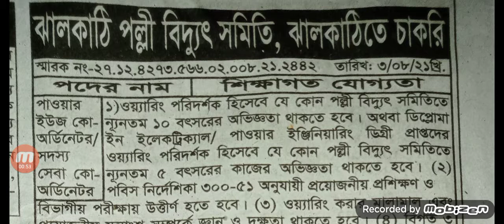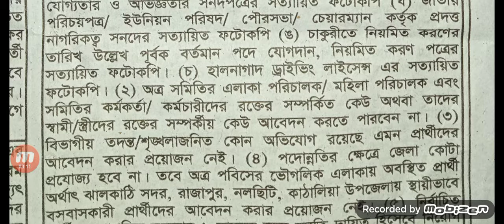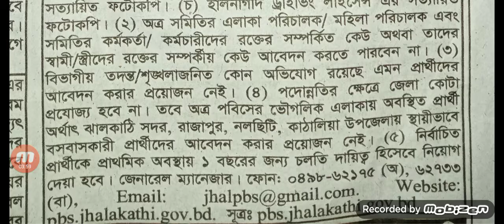ঝালকাঠি পল্লী বিদ্যুৎ সমিতিতে এ চাকরি ২০২১।jhalokati Poli Vidyut somitity job circular 2021.